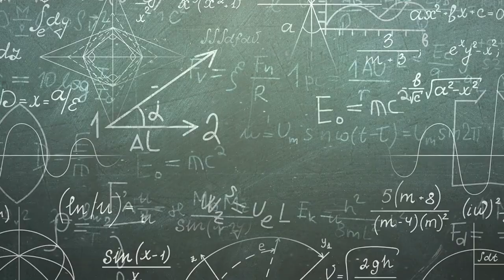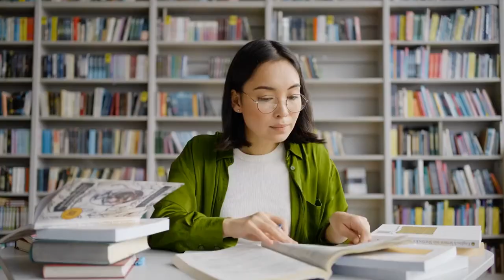Crash course on Nova Scotia, Canada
Nova Scotia is a province located on the eastern coast of Canada. Let's explore the key aspects of this province:

Geographical Location:
- Nova Scotia is situated in the Atlantic region of Canada, surrounded by the Atlantic Ocean.
- It is located on the easternmost part of the mainland and consists of a peninsula and Cape Breton Island.

Capital:
- The capital city of Nova Scotia is Halifax, a vibrant and historic city known for its scenic waterfront and rich cultural heritage.

Population:
- The province has a population of approximately 970,000 people.
- The population is diverse, with a mix of indigenous communities, European settlers, and immigrant groups.

Economy:
- Nova Scotia's economy is diverse and includes sectors such as fishing, agriculture, forestry, tourism, manufacturing, and services.
- The province is known for its seafood exports, particularly lobster, and its thriving wine and craft beer industries.

Education:
- Nova Scotia has several universities and colleges, including Dalhousie University, Acadia University, and Saint Mary's University.
- The province places a strong emphasis on education and research, contributing to innovation and intellectual growth.

Brief History:
- Nova Scotia has a rich history dating back thousands of years, with indigenous Mi'kmaq communities being the original inhabitants.
- European exploration and settlement began in the 17th century, with the province becoming a significant trading hub and a gateway to North America.
- Nova Scotia played a pivotal role in various historical events, including the arrival of the Titanic and the Halifax Explosion.

Cultures and Politics:
- Nova Scotia has a vibrant cultural scene influenced by its indigenous heritage, Celtic roots, and multicultural communities.
- The province celebrates various festivals, music, and culinary traditions that showcase its diverse cultural fabric.
- Politically, Nova Scotia operates within a parliamentary democracy and is represented by elected officials in the provincial legislature.

Top 12 Attractions in Nova Scotia:
1. Peggy's Cove: Visit the iconic lighthouse and picturesque fishing village with its rugged coastal scenery.
2. Cape Breton Highlands National Park: Explore the breathtaking landscapes, hike along the Cabot Trail, and spot wildlife.
3. Lunenburg: Discover the UNESCO World Heritage Site known for its well-preserved architecture and rich maritime history.
4. Halifax Citadel National Historic Site: Step back in time at this fortress and enjoy panoramic views of the city.
5. Annapolis Valley: Experience the beauty of this fertile region, known for its wineries, apple orchards, and historic sites.
6. Bay of Fundy: Witness the highest tides in the world, go whale watching, and walk on the ocean floor at low tide.
7. Cabot Trail: Drive along this scenic route, offering stunning views of the coastline, forests, and mountains.
8. Kejimkujik National Park: Immerse yourself in nature, explore hiking trails, canoe on tranquil lakes, and observe wildlife.
9. Grand Pré National Historic Site: Learn about the Acadian history and the struggles of the early settlers in this UNESCO site.
10. Joggins Fossil Cliffs: Discover an incredible fossil record spanning millions of years along the cliffs of the Bay of Fundy.
11. Mahone Bay: Enjoy the charm of this coastal town with its picturesque waterfront, unique shops, and colorful houses.
12. Alexander Graham Bell National Historic Site: Visit the museum dedicated to the life and inventions of the famous inventor on Cape Breton Island.

Summary:
Nova Scotia, with its captivating landscapes, rich history, and vibrant culture, offers a diverse range of experiences for visitors. From the charming coastal towns to the rugged beauty of Cape Breton, the province is a

 treasure trove of natural and cultural wonders.

Poem about Nova Scotia:

On Nova Scotia's eastern shore,
Where crashing waves forever roar,
A land of beauty, rich and rare,
With tales of old and vibrant flair.

From Halifax's bustling street,
To Cape Breton's mountains, ever sweet,
The lighthouses guard the rocky coast,
Where seafarers seek solace most.

Lunenburg's colors light the way,
Annapolis Valley, where vineyards sway,
Bay of Fundy's tides, a wondrous sight,
As nature dances, day and night.

Cabot Trail winds through forests grand,
Kejimkujik's serenity, a dreamland,
Grand Pré echoes Acadian cries,
Joggins Cliffs reveal Earth's ancient ties.